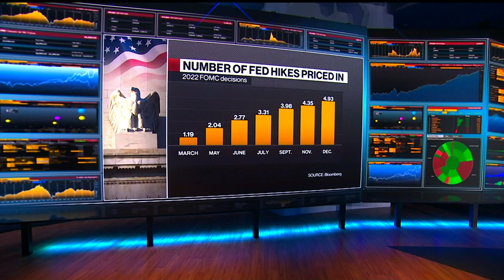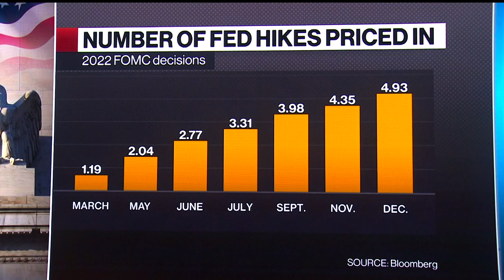Fed's Harker Sees Four 25 Basis-Point Rate Hikes in 2022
Federal Reserve Bank of Philadelphia President Patrick Harker says he favors four 25 basis-point interest-rate increases this year, with liftoff starting at the Fed's March meeting, but does not currently favor a 50 basis-point move. "I would be supportive of a 25 basis point increase in March. Could we do 50? Yeah. Should we? Well, I'm a little less convinced of that right now," Harker said on "Bloomberg Surveillance."